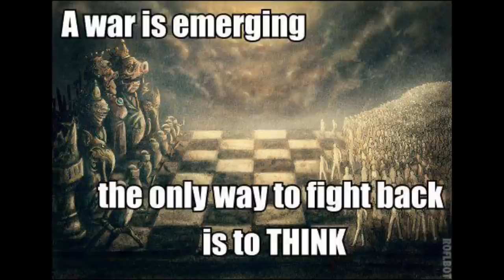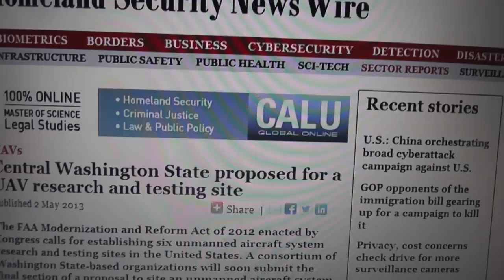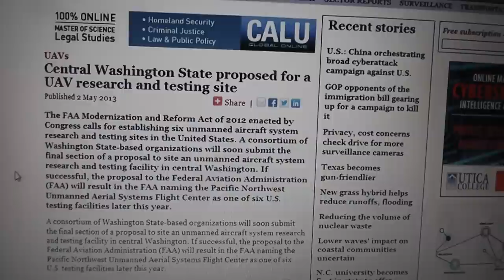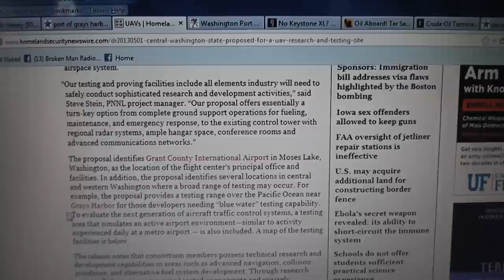Proposed Drones Over Grays Harbor County But they are already here!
Yes I know for a fact Drones are here in Grays Harbor county
FAA MODERNIZATION AND REFORM ACT OF